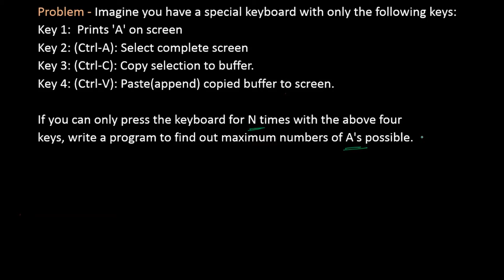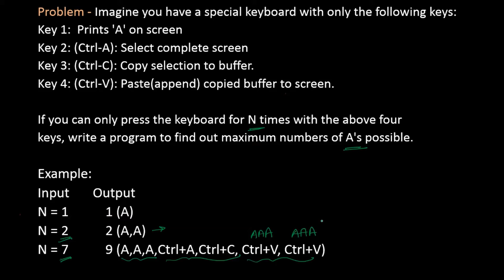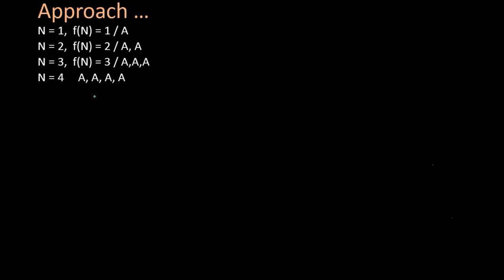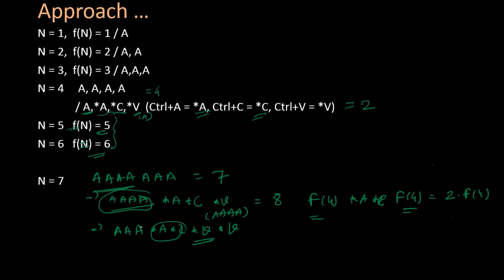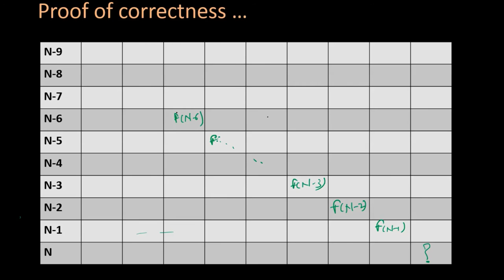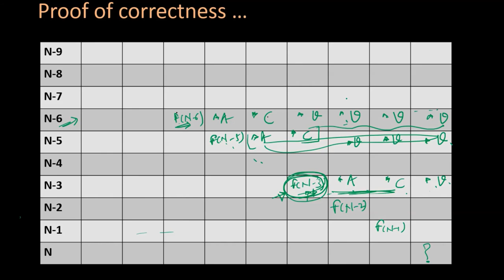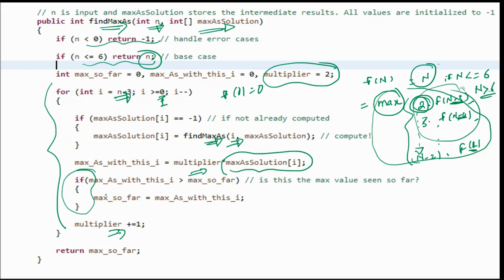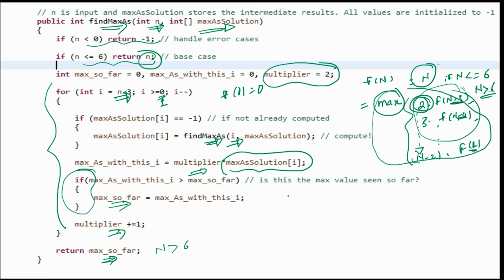Programming Interview Question: Print Maximum number of As using Ctrl-A, Ctrl-C, Crtl-V